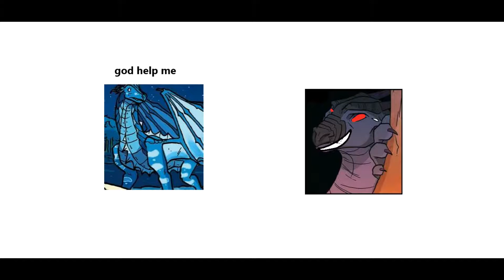STOPGAP Buts its Wings Of Fire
LOL MY FIRST STOPGAP FINALLY!